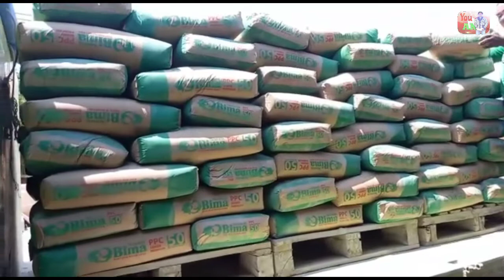CARA BONGKAR SEMEN 1 DO TRUCK TOKO BERKAH JNP // USAHA MAS JESS